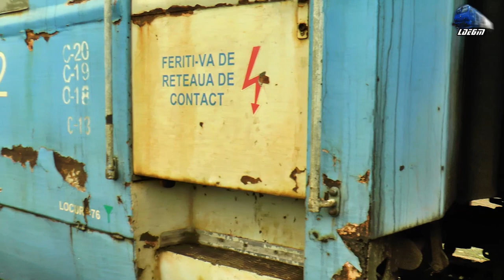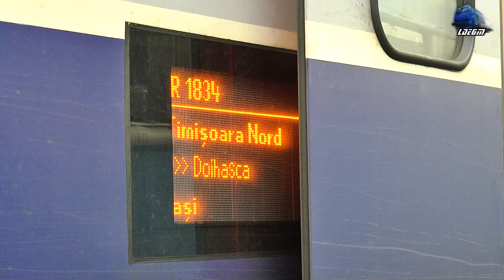Automotor MALAXA 1000 DMU & Jimmy Tricolor 64-0920-0 in Gara Chișineu Criș Station 03 February 2021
1:R3114 Oradea-Oradea-Vest-Leș Bihor Hm. -Cefa-Mărăraș Bihor h.-Salonta-Ciumeghiu-Boiu Bihor h.-Tămajda h.-Zerind-Chișineu Criș-Nădab-Șimand Hm.-Comlau h.-Sântana-Zimandu Nou h.-Utviniș h.-Utvinișu Nou-Arad - Automotor MALAXA 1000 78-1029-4~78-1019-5 Old DMU RO-SNTFC
01:35 IR1834 - Timișoara Nord-Arad-Sântana-Chișineu Criș-Ciumeghiu-Salonta-Oradea-Aleșd-Șuncuiuș-Bratca-Ciucea-Huedin-Aghireș-Cluj Napoca-Gherla-Dej Călători-Beclean pe Someș-Salva-Năsăud-Ilva Mică-Măgura Ilvei-Lunca Ilvei-Vatra Dornei Băi-Vatra Dornei-Iacobeni-Mestecăniș-Pojorâta-Câmpulung Moldovenesc-Câmpulung Est-Vama-Frasin-Gura Humorului-Suceava-Verești-Dolhasca-Pașcani-Târgu Frumos-Iași - Jimmy Tricolor 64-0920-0 RO-SNTFC

03 February 2021